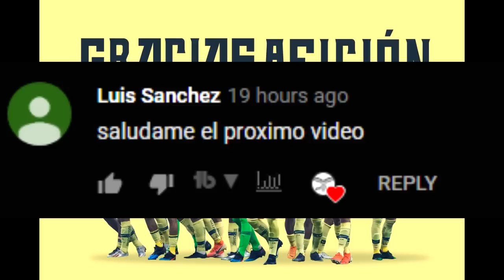¡OFICIAL SE VA DEL AMERICA! | NOTICIAS FICHAJES Y BAJAS DEL CLUB AMERICA APERTURA 2019✅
DESCARGA ONEFOOTBALL ABAJO GRATIS🏆🙌